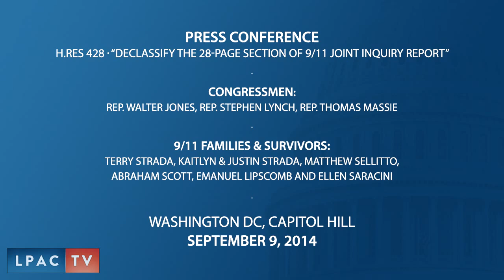2014 - 9/11 Families, Congressmen Call for Declassification of 28 Pages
Thirteen years since the September 11, 2001 terrorist attacks on the United States, 28 pages of a joint inquiry commission detailing the foreign sponsorship of the attacks remains classified, first by President Bush and again by President Obama.

On September 9, 2013, Congressmen Walter Jones (R-NC), Stephen Lynch (D-MA) and Thomas Massie (R-KY) hosted a press conference on Capitol Hill with family members of victims of 9/11/2001 to force the issue of who have been the leading sponsors of terrorism on the planet for the last two decades. Representatives Jones, Lynch and Massie have introduced H RES 428 which calls on President Obama to declassify these redacted pages. The declassification of this material would dramatically change current U.S. foreign policy.